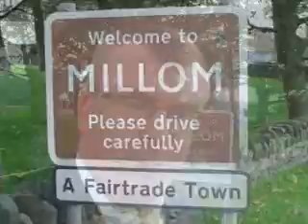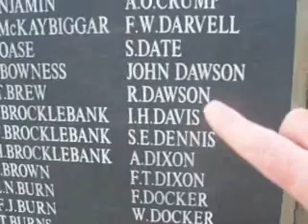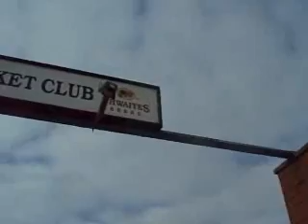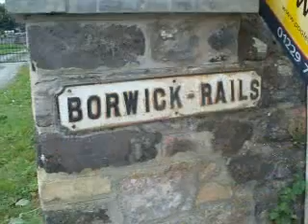Millom: All My Yesterdays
A little look around Millom in Cumbria , the birthplace of my mother , grandmother and great grandmother. My mother's line ( the Dawsons) originate from Seathwaite. My great great grandmother , Agnes Woodburn , comes from Old Old Millom , of Holborn Hill as far back as the 1700s.